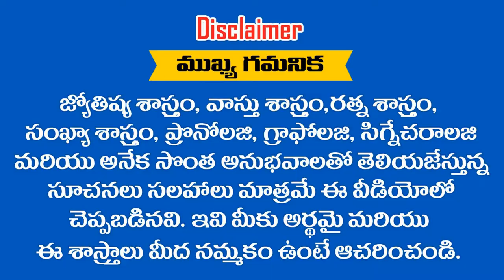" NITHIN " అనే పేరు ఎలా ఉందో తెలుసుకోండి || RAMM KRISH NIHAN